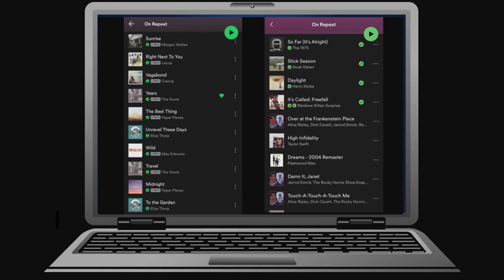Upper Michigan Today - Mariah's Sign of the Times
Elizabeth Peterson and Tia Trudgeon talk about music.